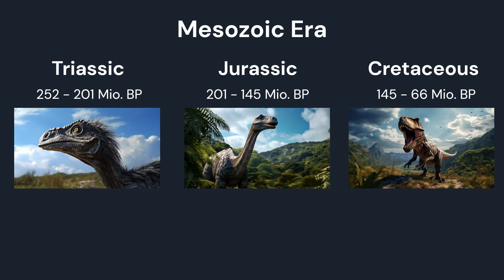Mesozoic - How was the Grand Era of Dinosaurs? | Fascinating Old World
🌍 Join us on a thrilling journey back in time to the Mesozoic Era, also known as the "Age of Dinosaurs"! 🦕🌿

In this captivating YouTube video, we delve deep into the mesmerizing world of the Mesozoic, a pivotal period in Earth's history that lasted from 252 to 66 million years ago. Get ready to uncover the mysteries of this prehistoric era and learn about the incredible creatures that once ruled our planet.

🦖 Discover the Triassic Beginnings: Explore the Triassic Period, where the first dinosaurs emerged after the mass extinction event at the end of the Permian. Meet the early dinosaur pioneers and witness their struggle for survival in a world recovering from catastrophe.

🦕 Experience the Jurassic Golden Age: Step into the lush landscapes of the Jurassic Period, a time of giants. Marvel at the towering sauropods, the fearsome theropods, and the fascinating behaviors that set the stage for dinosaur dominance.

🌋 Uncover the Cretaceous Climax: Journey through the Cretaceous Period, where dinosaurs continued to evolve and adapt. Encounter the infamous Tyrannosaurus rex and the remarkable Triceratops, but beware of the looming cataclysm that would bring the Mesozoic Era to a dramatic close.

🕊️ Birds Rise from the Ashes: Witness the surprising evolution of avian dinosaurs, the ancestors of modern birds, as they take to the skies in this dynamic period.

Join us as we bring the Mesozoic Era to life through stunning visuals, expert insights, and the latest scientific discoveries. Whether you're a seasoned paleontology enthusiast or just beginning to explore the world of dinosaurs, this video promises to be an exciting and educational adventure through one of Earth's most iconic eras.